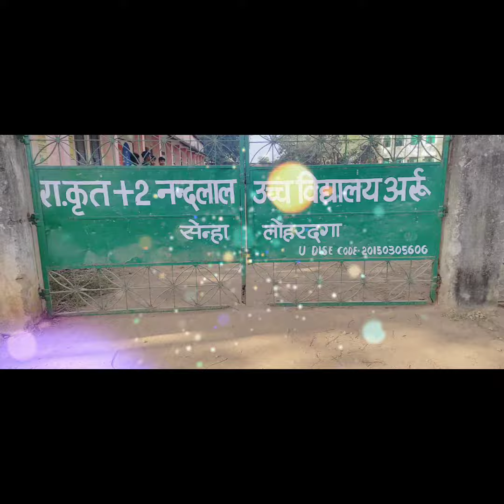government Nandlal High School Arru senha Lohardaga